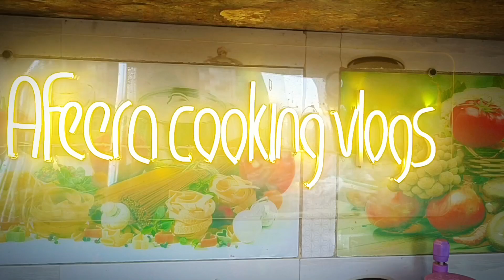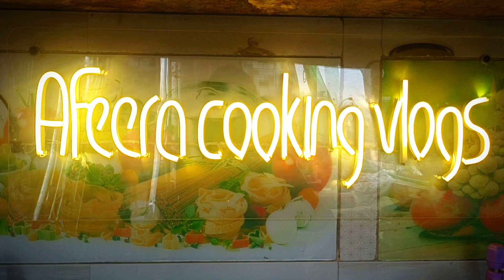Simple custer recipe||Custer decoration ideas||Custer jelly recipe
Custer ki recipe
Custer banane ka tarika
simple Custer recipe
Custer jelly recipe
Custer recipe strawberry